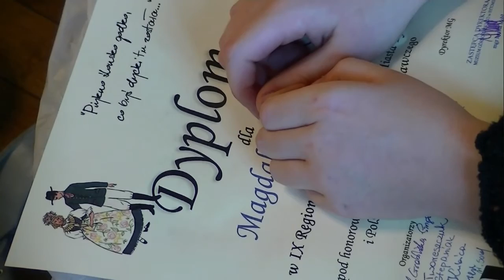Górny Śląsk - gwara śląska - Gala Finałowa Konkursu Gwary Śląskiej:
Gwara śląska - Górny Śląsk